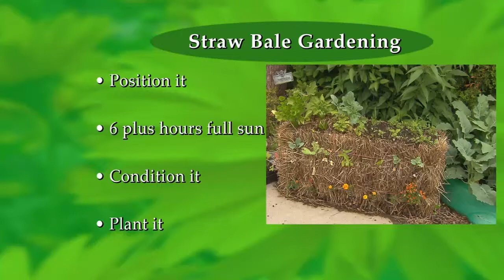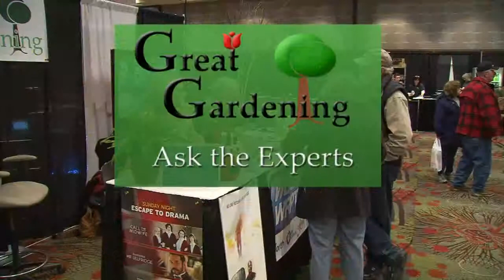Great Gardening - Creative Containment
Straw Bales and Recyclables - Did you know you can grow a small vegetable garden in a straw bale?  Or plant potatoes in a kiddie pool?  What about using out of date household items for planters?  Other ideas include a creative mix of herbs, veggies, flowers or even feathers in containers.